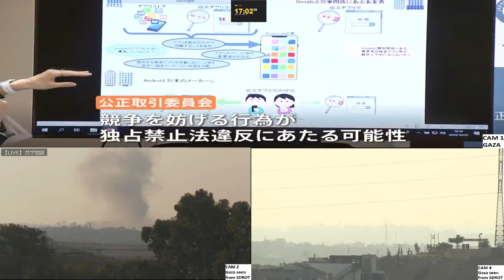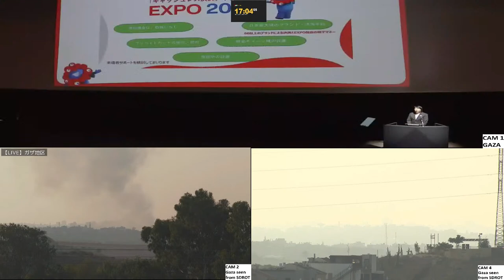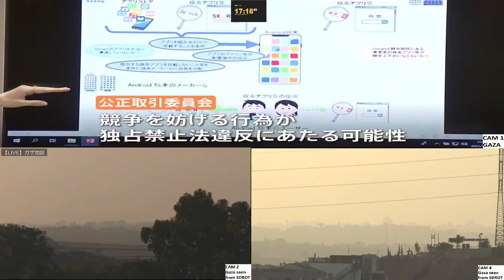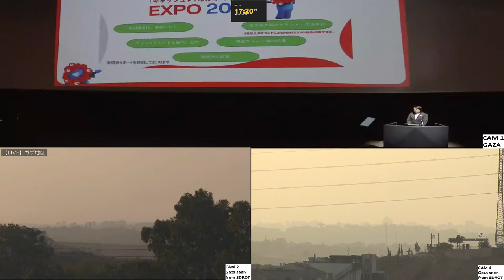Live cams from GAZA Israel multicams day 17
Bank : Banca Transilvania
IBAN : RO89BTRLRONCRT0CH52557001
bic/swift: BTRLRO22

All information